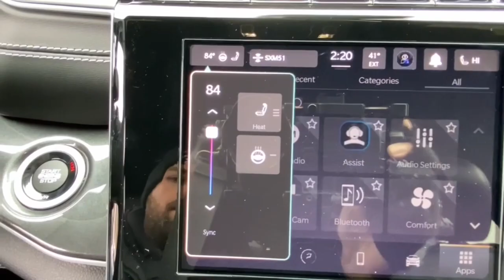2023 Jeep Grand_Cherokee Mount Kisco, White Plains, Yorktown, Brewster, Bedford Hills, NY PC513314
WH New 2023 Jeep Grand_Cherokee Altitude 4x4 available in Bedford Hills, New York at Bedford CDJR. Servicing the Mount Kisco, White Plains, Yorktown, Brewster, NY area.

Grand_Cherokee Altitude 4x4
2023 Jeep Grand_Cherokee Altitude 4x4 - Stock#: PC513314

Bedford CDJR
531 Bedford Rd

Altitude trim. Aluminum Wheels 4x4 Back-Up Camera Satellite Radio iPod/MP3 Input Onboard Communications System. Warranty 5 yrs/60k Miles - Drivetrain Warranty; KEY FEATURES INCLUDE: 4x4 Back-Up Camera Satellite Radio iPod/MP3 Input Onboard Communications System. VISIT US TODAY: Our dealership is family-owned and operated and has an extensive history in the area. We proudly serve the Bedford Hills Croton Falls Mt Kisko Westchester County areas with a complete automotive experience. We offer a full stock of new Jeep Ram Dodge and Chrysler vehicles certified pre-owned models as well as a variety of used cars trucks and SUVs from various automakers. If your next vehicle is what you are looking for Bedford is the place to go! Please confirm the accuracy of the included equipment by calling us prior to purchase.